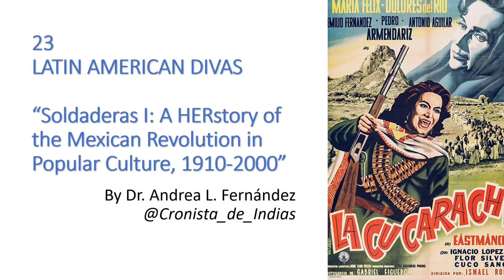23. “Soldaderas I: A HERstory, Mexican Revolution in Pop Culture, 1910-2000” LATIN AMERICAN DIVAS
Salve! I’m a LATINA HERstorian, CUNY Adjunct Assistant Professor, author, YouTuber, podcaster, Reiki & Santería practitioner. I believe in public education and deactivating structures keeping people in debt: ahem, student loans. I create content to combat economic abuse and make education debt free, whether you’re in college or not. Thanks for supporting my research into the human experience!

Episode Bibliography:

Women of the Mexican Countryside, 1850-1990. Ed. Heather Fowler-Salamini and Mary K. Vaughan. Phoenix: Arizona UP, 1994.

Sex in Revolution: Gender, Politics and Power in Modern Mexico. Ed. Jocelyn Olcott and Mary K. Vaughan. Duke UP, 2007.
23 “Soldaderas I: A Women’s HERstory of the Mexican Revolution in Popular Culture, 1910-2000”

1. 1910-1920 Miliary Period – represented by the SOLDADERA
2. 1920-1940 Organizational Period – represented by NELLIE CAMPOBELLO and FRIDA KAHLO
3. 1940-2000 Conservative Period – represented by MARIA FELIX and DOLORES DEL RIO in La Cucaracha (Dir. Ismael Rodríguez 1959)